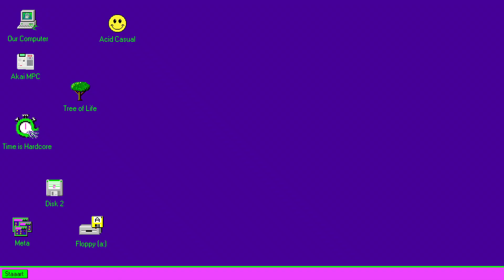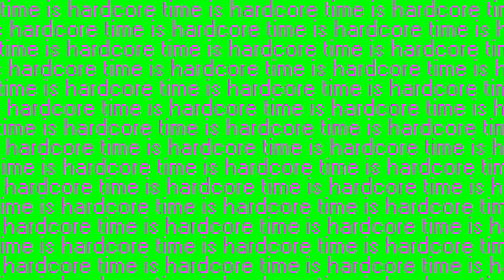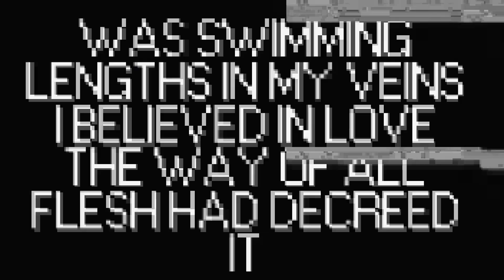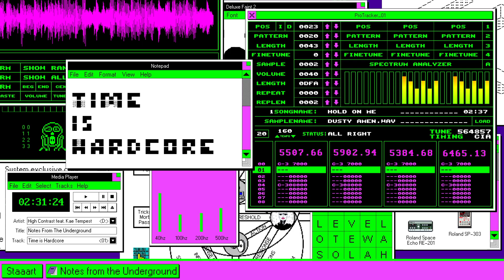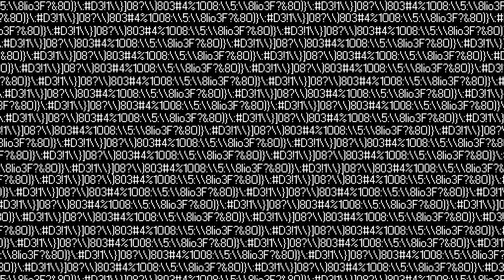High Contrast - Time Is Hardcore (feat. Kae Tempest & Anita Blay)(Lyric Video)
Directed by: The Holy Church of Social

Stay up to date with our Dance releases by signing up to our mailing list: